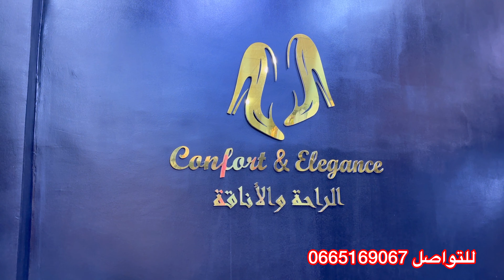🔥🔥🔥جديد جلابة🤩تشكيلة روعة بالإضافة الى موديلات جينز👖روعة المقاسات من 32 لً54